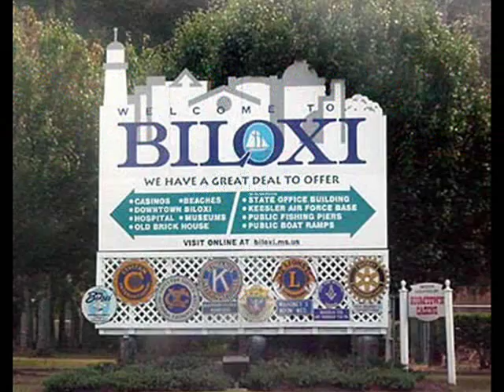SKA Nationals Biloxi, Mississippi 2009 - King Mackerel Skying During National Championship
A shot this video a few years ago but still one of my favorites and man what a bite! We were fishing a 34 Yellowfin and fishing in the 2009 at the Southern Kingfish Association (SKA) Nationals in Biloxi, MS. I happened to be filming when the bite went off at the Salt Dome. This was such an amazing day.